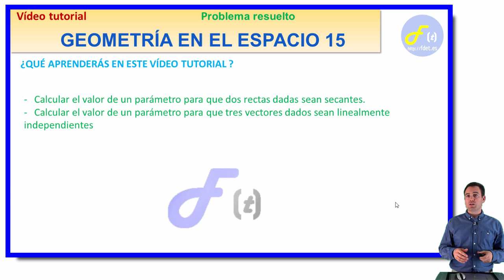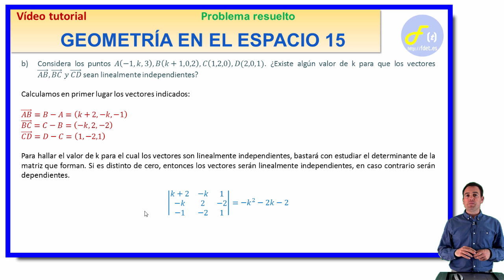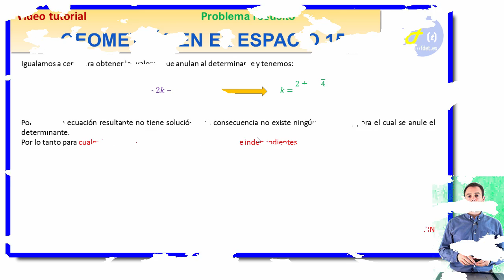GEOMETRÍA EN EL ESPACIO 15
En este vídeo de FdeT aprenderás a resolver un problema de geometría en el espacio. Aprenderás a calcular el valor de un determinado parámetro para que dos rectas dadas sean secantes. Aprenderás a estudiar cuando tres vectores son linealmente independientes.
encontrarás más vídeos relacionados con la geometría en el espacio.